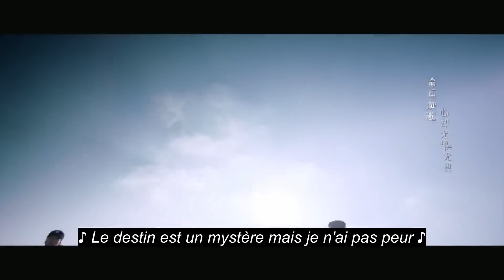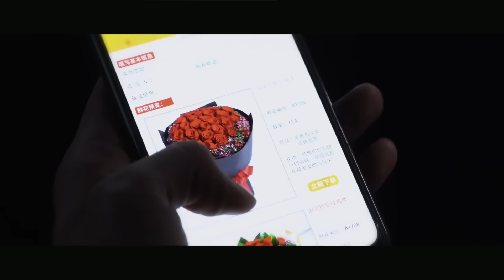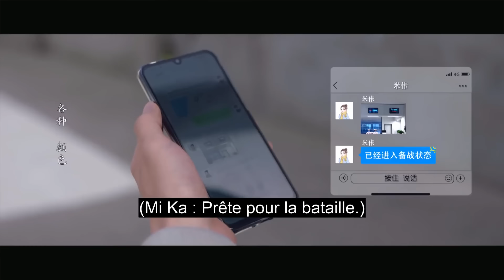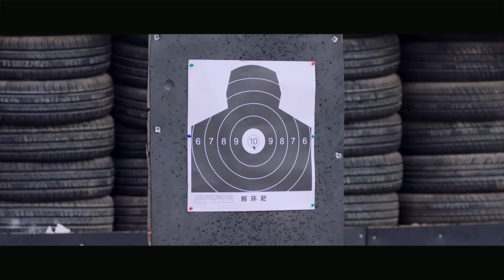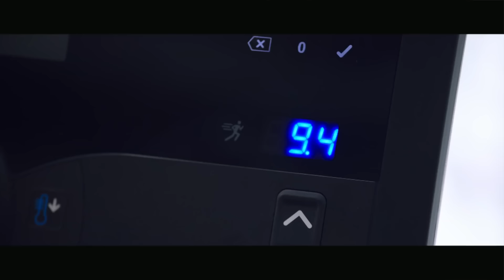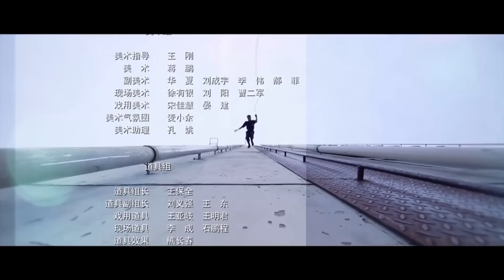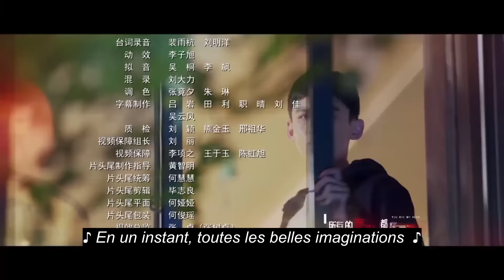[vostfr] Série chinoise "Tu es mon héros" EP 18 sous-titres français | Romance, Action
⭐Drama : Tu es mon héros
Titre original : Ni Shi Wo De Cheng Chi Ying Lei / 你是我的城池营垒
Autres titres : You Are My Hero / You Are My City and Fortress
Pays : Chine
Nombre d’épisodes : 40
Année : 2021
Genres : Romance, Médical, Action, Drame
Thèmes : Amour - Catastrophe naturelle - Militaire - Médecine - Police - Société - Travail
Avec : Ma Si Chun, Bai Jing Ting,  Cao Su Su, Cao Yu Zheng, Chai Jun Zhe

Un drame romantique dans un contexte militaire et médical.

Synopsis
Mi Ka (Ma Si Chun) est une nouvelle résidente de l'hôpital métropolitain animé. Toujours prête à se porter volontaire, elle se joint à un exercice conjoint de formation au sauvetage d'urgence entre l'hôpital et les forces spéciales. Elle y rencontre notamment Xing Ke Lei (Bai Jing Ting), un officier qu'elle a déjà croisé lors d'un incident passé.